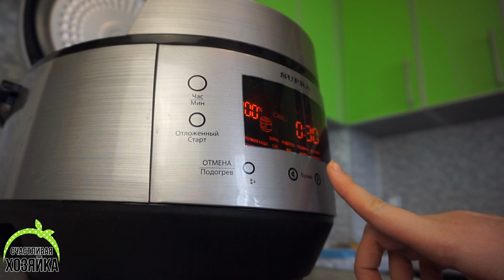УБОРКА НА КУХНЕ! Кулинарно-ХОЗЯЙСТВЕННОЕ видео